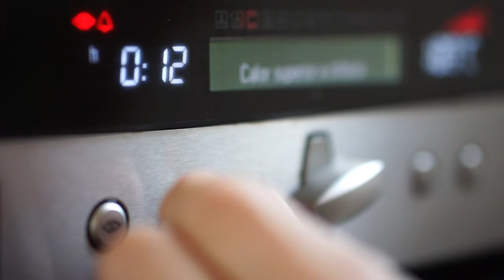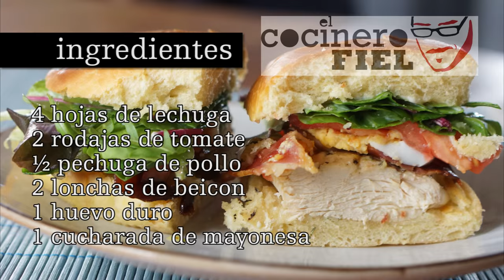CLUB SÁNDWICH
Ingredientes:
375 g de harina de pan
3 huevos grandes
100 g de mantequilla
75 g de leche entera
40 g de azúcar
10 g de sal
7,5 g de levadura de pan
3,5 g de malta enzimática
4 hojas de lechuga
2 rodajas de tomate
½ pechuga de pollo
2 lonchas de beicon
1 huevo duro
1 cucharada de mayonesa